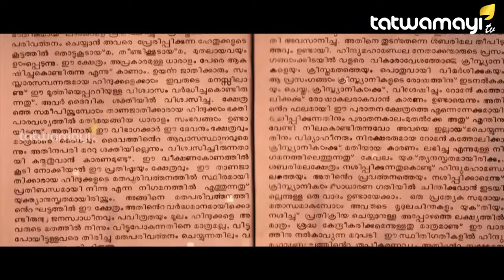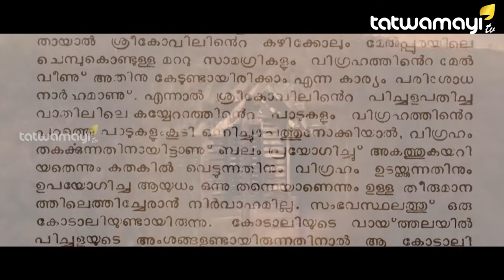1950 ലെ ശബരിമല തീവയ്പ്പ് കേസ്.. അന്വേഷണ റിപ്പോർട്ടിൻ്റെ ചുരുളഴിച്ച് തത്വമയി H-FILES..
1950 ലെ ശബരിമല തീവയ്പ്പ് കേസ്.. അന്വേഷണ റിപ്പോർട്ടിൻ്റെ ചുരുളഴിച്ച് തത്വമയി H-FILES..